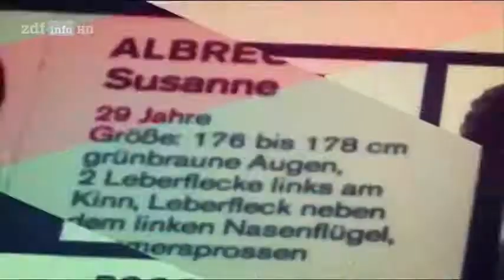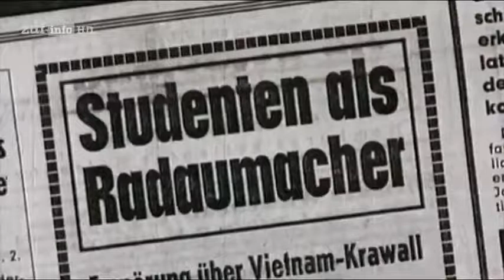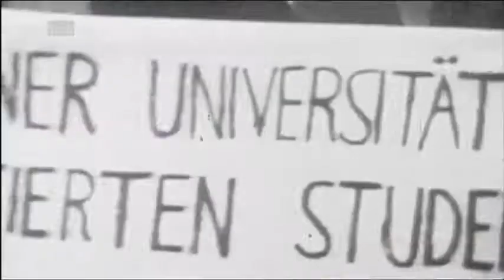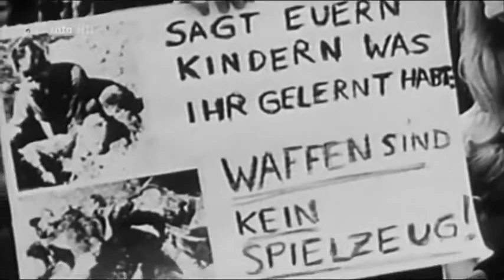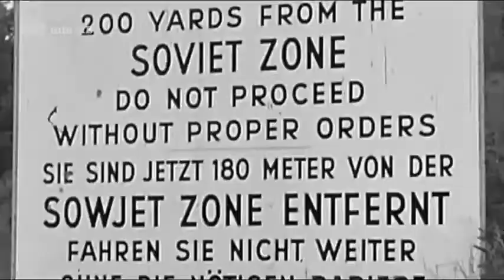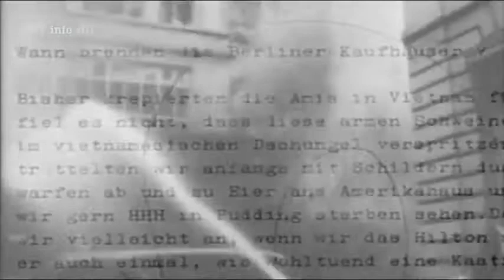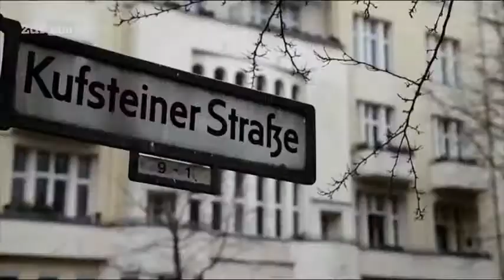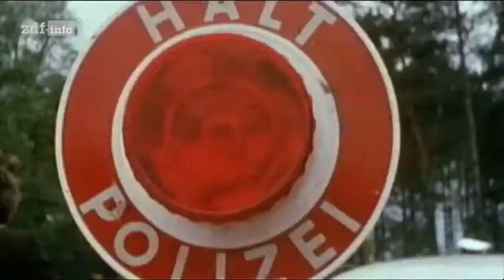Die Geschichte der RAF E01 Die Gründung der RAF Die Brandstifter ー Dokumentarfilm HD 2017